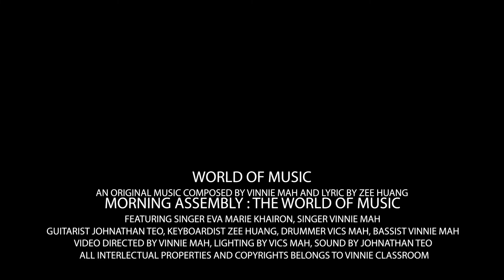World of Music - Vinnie Mah (ft Eva)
This song is written for Vinnie Classroom's Morning Assembly program under the NAC-AEP. The idea is to show students the roles and functions of a typical band. Members of this band will share the story of their musical journey to inspire those who are keen to begin this journey themselves. Finally, students will get to participate in some creative and interactive exercises throughout the 30mins show, all done without the need for any instruments!

However, we all know Youtube is international and it will be ironic if this song is only shared with local viewers. Hence if you are finding it hard to make sense out of the first paragraph, just enjoy the song :)

Composer: Vinnie Mah
Lyricist: Zee Huang
Vocalist: Eva, Vinnie
Guitarist: Jonathan Teo
Keyboardist: Zee
Bassist: Vinnie
Drummer: Vics Mah

This is an original. However, I do not have 250 orphans that can vouch for me and I have all the working files for creating this song and video.